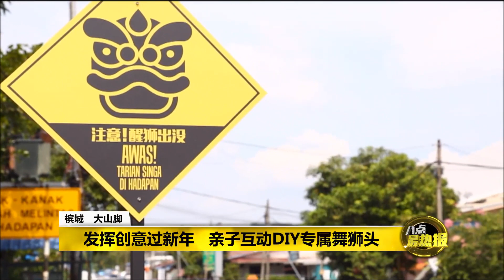八点最热报 13/01/2020 槟城马章舞墨新村节 自制环保舞狮踩街游行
迈入第三届的马章舞墨新村节，趁着农历新年来临前，举行了一系列活动，其中一个就是制作舞狮，小朋友们在大人的协助下，分工合作发挥创意，用废弃物品设计出一只只独一无二的舞狮。